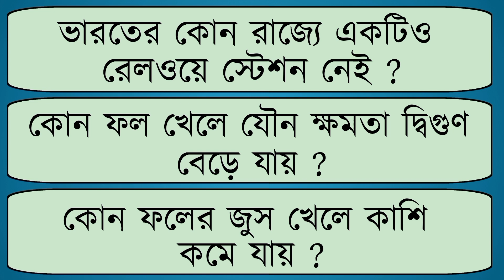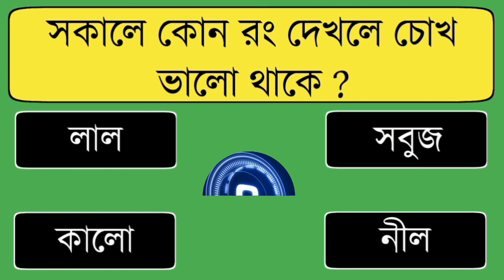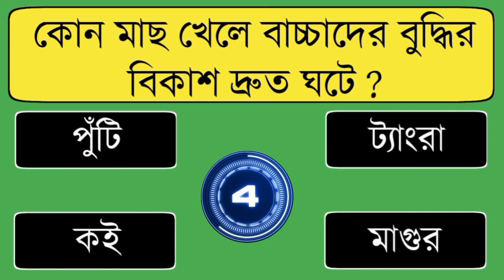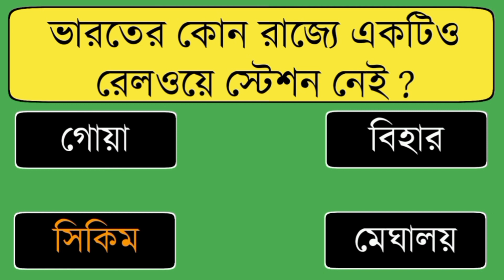কোন ফল খেলে বিশেষ ক্ষমতা দ্বিগুণ বেড়ে যায় ? । Gk bangla । Bangla quiz । gk ।gkquestion । quiz ।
Gk । general knowledge । quiz । gk question and answer । general knowledge questions । bangla quiz video । gk bangla । new gk । bangla dhadha । googly ।

কোন দেশের পতাকায় সেই দেশের ম্যাপের ছবি থাকে ?

কোন শাক খেলে শরীরের রোগ ব্যাধি দূর হয় ?

সকালে কোন রং দেখলে চোঁখ ভালো থাকে ?

কোন ফলের জুস খেলে কাশি কমে যায় ?

কোন ফল খেলে যৌন ক্ষমতা দ্বিগুণ বেড়ে যায় ?

কোন ফল খেলে ব্রণ ভালো হয় ?

ভারতের কোন রাজ্যে একটিও রেলওয়ে স্টেশন নেই ?